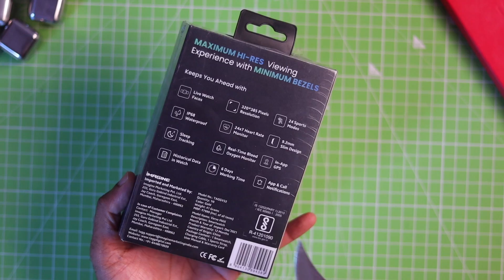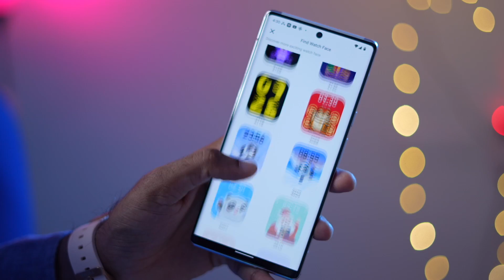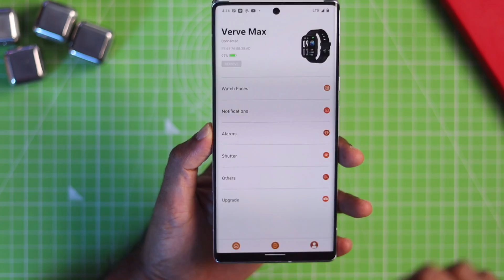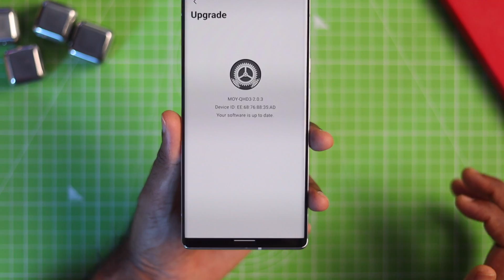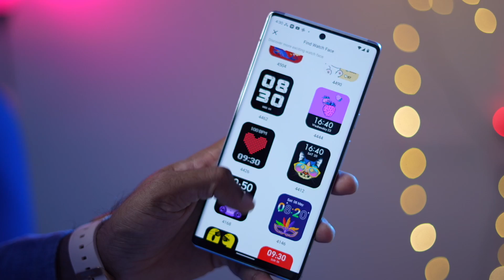BIGGEST Smartwatch in India under 3000 1.78" Display | TAGG Verve Max with Premium Metal Body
Description - Best Smartwatch in India with Largest 1.78" Display @ ₹2499 Only 🔥 | TAGG Verve Max

TAGG Verve Max on SALE -

TAGG Verve Max offers unique features like a 1.78" Hi-Res Display with 320x385 Pixels

Other Features of this smartwatch include:
- 24 sports modes
- Advanced Female Health Tracking
- In-App GPS Tracking
- Sense + Technology for Improved Accuracy
- Home Screen Widgets/Shortcuts